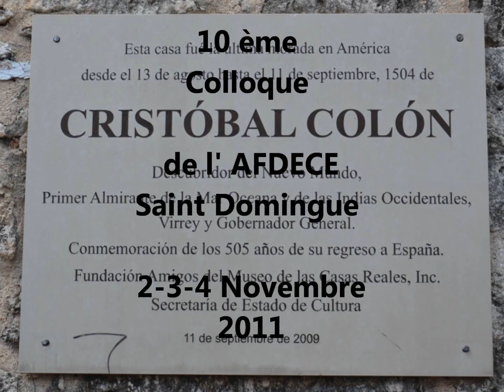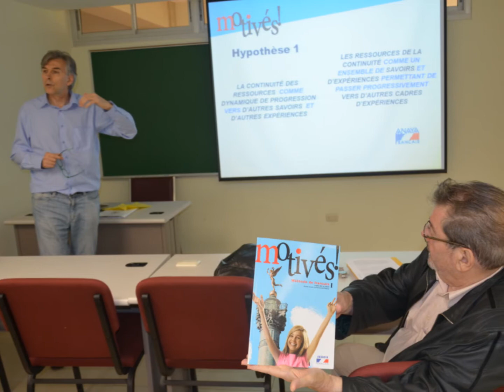10ème Colloque AFDECE St Domingue 2011.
Le 10 ème Colloque de l' AFDECE - Association Française D' Education Comparée et des Echanges  s'est tenu à Saint Domingue le 2-3-4 Novembre 2011  . Organisé par la Pontificia Université  Catholique Madre et Maestra . Le thème de ces rencontres était :
Professionnalisation et E- learning.
Les intervenants : universitaires , professeurs, étudiants , venaient d'univers et de stuctures très différents , Lieu d'échanges et de confrontation d' idées. le Colloque a permis d'écouter et de présenter des points de vue très nouveaux dans le domaine de l' Education dans la Caraïbe , au Québec , en Europe..         Montage -Reportage- Photos : Françoise Journe